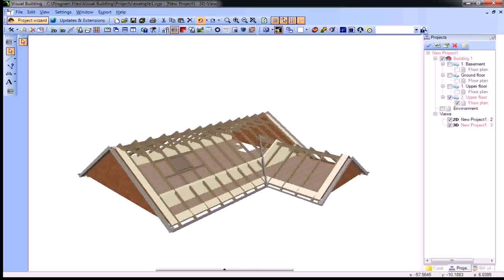Loft Conversion Ideas External (see description)